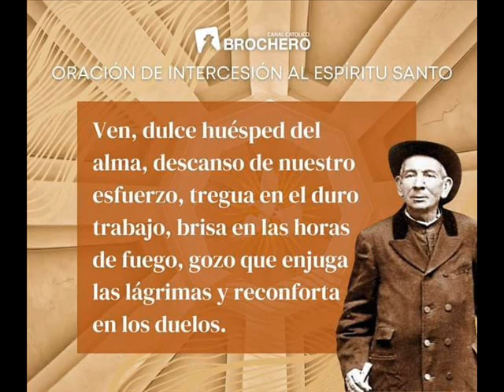OREMOS AL SANTO CURA BROCHERO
VOZ Y VIDEO:GLADYS CALLEGARO(@FLORDELIZARGENTINA)